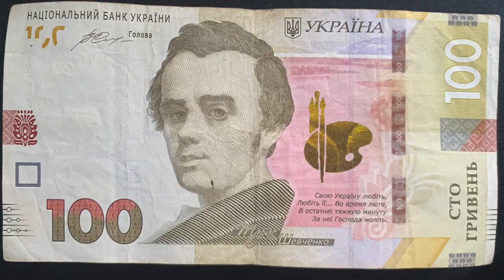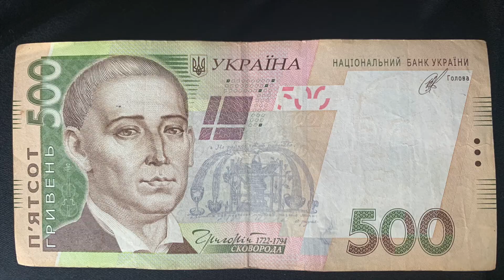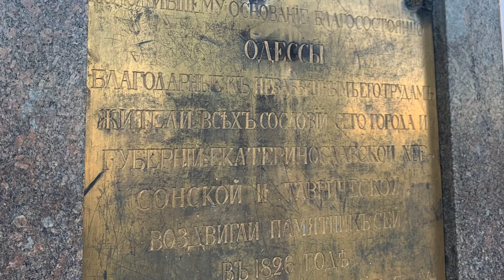Primer dia Ucrania 2021